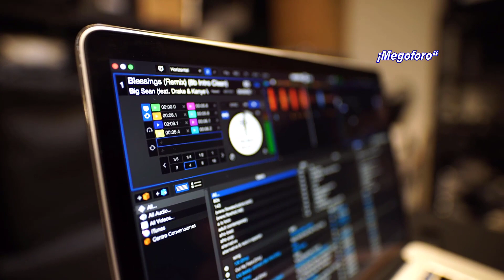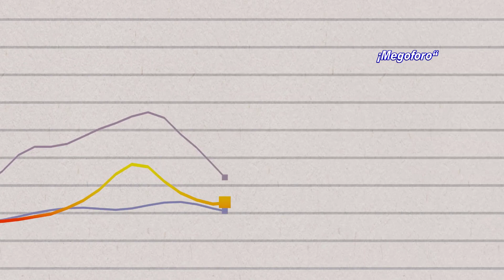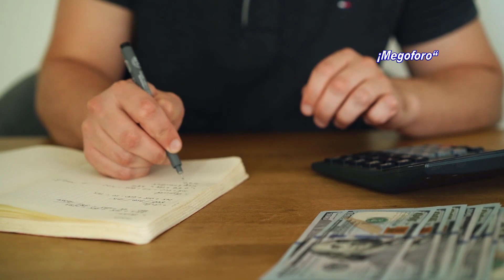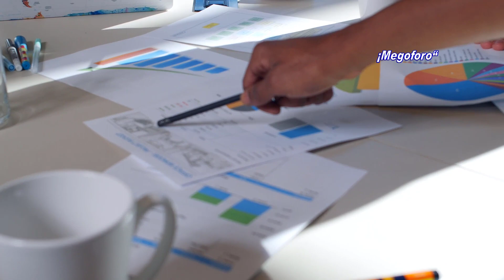¿Por qué está fuerte el peso Mexicano?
¿Por qué está fuerte el peso?
El peso mexicano alcanza niveles no vistos en meses. La pregunta es, ¿Por qué está fuerte el peso?,  El peso es una de las monedas de los países emergentes que mejor desempeño han tenido en lo en el último año, La inflación, en México y en todo el mundo, está por los cielos, el mercado de acciones se encuentra en un momento bajista y las previsiones de que la economía mejore no son alentadoras; sin embargo el peso mexicano resiste, El mercado de divisas funciona igual que cualquier otro: oferta y demanda, y los precios de una moneda están establecidos en función de otra, por ejemplo peso-dólar, entre más se acerque el peso a la paridad uno a uno con el dólar (o sea que un peso sea equivalente a un dólar), más fuerte se supone que es.
Son dos los pilares que mantienen al peso fuerte: la tasa de Banxico y las exportaciones y remesas.
Recordemos, que México, al tener instrumentos de deuda que dan mayores rendimientos frente los de otros países, se vuelve más atractivo para los inversionistas, que invierten en estos instrumentos denominados en pesos, aumentando su demanda y haciendo que la moneda se aprecie.
Y, entonces, cuales son Los factores que explican la actual fortaleza del peso, son varios, pero antes, hay que tomar en cuenta que la fortaleza de la moneda está más ligada a factores externos que a internos.
La cotización del peso mexicano sigue dando de qué hablar. La moneda mexicana se ha fortalecido
Por supuesto que debemos reconocer que algunas cosas se han hecho bien y que los mercados lo han premiado, lo que beneficia a la divisa mexicana.